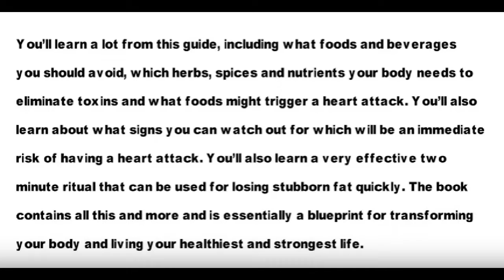Lose Weight Fast Men